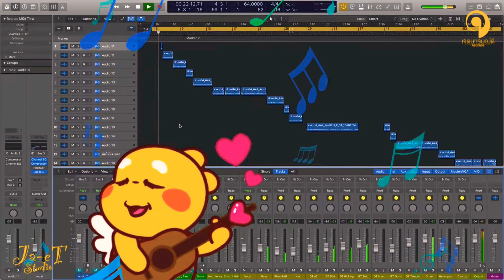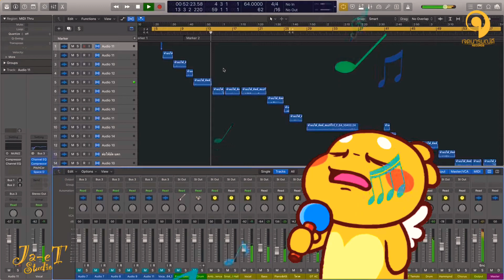ห้ามบ่ได้ - คิดส์ สแปร์โรว์ เบื้องหลังปั้นเสียงร้องให้หล่อเหมือนหน้าตาคนร้อง🤣ก่อนนำไปมิกซ์มาสเตอร์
เบื้องหลังปั้นเสียงร้องให้หล่อเหมือนกับหน้าตาคนร้อง 🤣🤣 ก่อนนำไปมิกซ์มาสเตอร์ 🤔🤔

เวลาไม่ใช่ที่ตั้ง ถึงนานพวกเราก็สู้นะครับบบบ ✌️✌️

ฝากติดตาม และเป็นกำลังใจ ให้กับผลงาน ซิงเกิ้ลแรกอย่างเป็นทางการ จากศิลปินฝั่งอีสานบ้านเฮาด้วยเด้อครับบบบ 👏👏

เพลง : ห้ามบ่ได้
ศิลปิน : คิดส์ สแปร์โรว์
คำร้อง/ทำนอง : เอฟ วงฟิน
เรียบเรียง : JaetKBMan (พรเทพ แสงมณี)
Producer : JaetKBMan (พรเทพ แสงมณี)

Records at : Ja-eT Home Studio ( จา-เอต โฮม สตูดิโอ )

Musician
Guitar : คิดส์ สแปร์โรว์
Bass : คิดส์ สแปร์โรว์
Drum Program : JaetKBMan (พรเทพ แสงมณี)
Keyboard : JaetKBMan (พรเทพ แสงมณี)

คุมอัดร้อง : JaetKBMan  (พรเทพ แสงมณี)

ช่วยดีไซน์ร้อง : JaetKBMan (พรเทพ แสงมณี)

Mix&Mastering : JaetKBMan (พรเทพ แสงมณี)

YouTube Channel Art : JaetKBMan (พรเทพ แสงมณี)

Cr Photo : JaetKBMan (พรเทพ แสงมณี)

JaEtHomeStudio (จา-เอต โฮม สตูดิโอ)

โต้ง ธนาวุฒิ
ยอด กระฑาชาย
นกแอร์ เจตนารมณ์ดี
อิทธิเศรษฐ์ ศรีเชยษฐกุล
Khunphaen Suphan
สายชล คนกวี
Pichest Choeytim
เอ็กซ์ โพธา
Surachai Saechour
คิดส์ สแปร์โรว์
Jaetkbman Lovemomlovedad